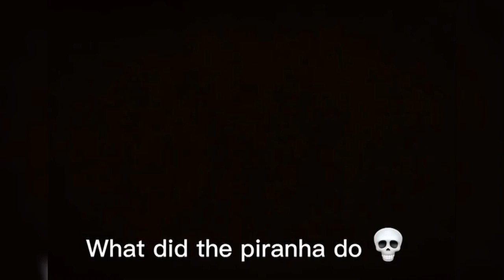mr piranha the bad guys edit